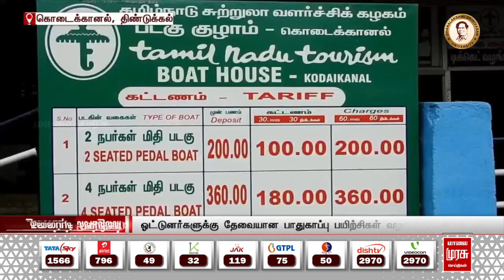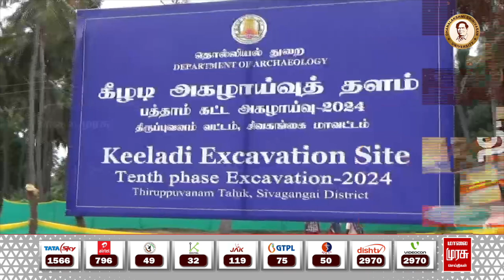பிற்பகல் 3 மணி தலைப்புச்செய்திகள் l Afternoon 3 PM Headlines l 28/07/2024 | Malai Murasu Seithigal